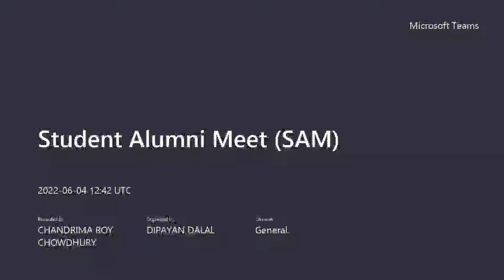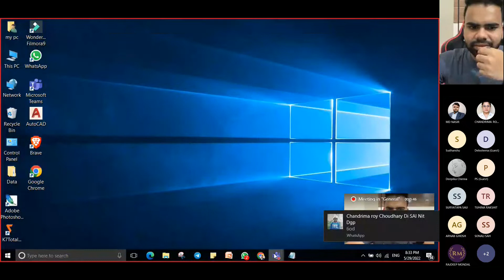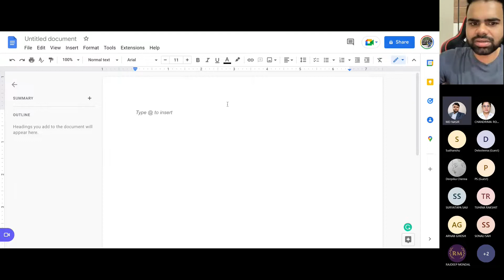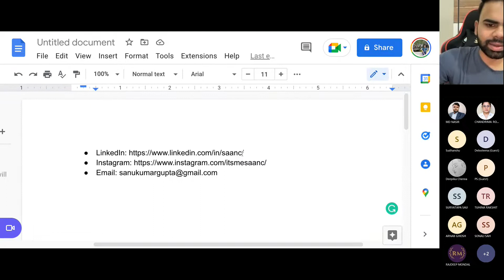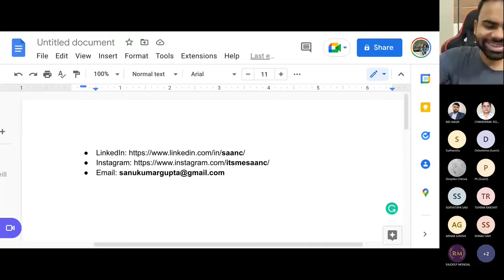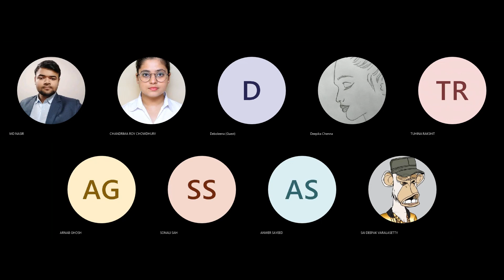oSAM on 'Undergrad to Entrepreneur' by Mr. Sanu Kumar Gupta, Founder and CEO of OyeLazy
Speaker: Mr. Sanu Kumar Gupta
Designation: Founder and CEO of OyeLazy
Topic: Undergrad to Entrepreneur